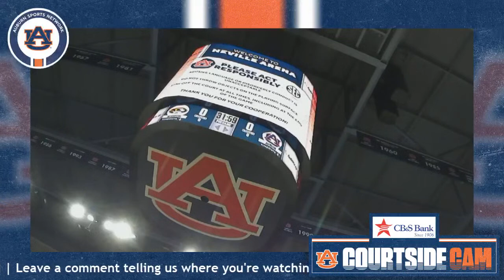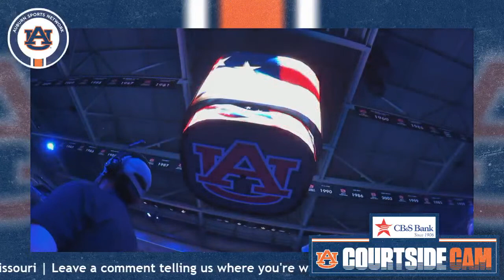2/14/23 Men's Basketball vs Missouri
2/14/23 Men's Basketball vs Missouri